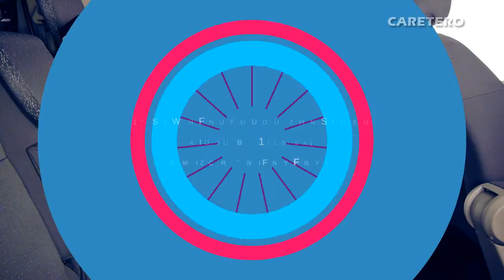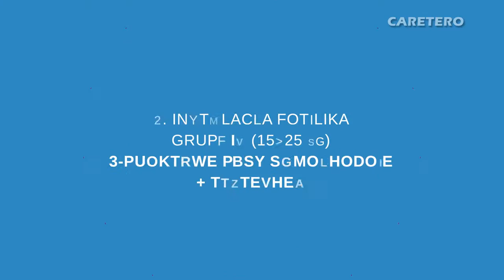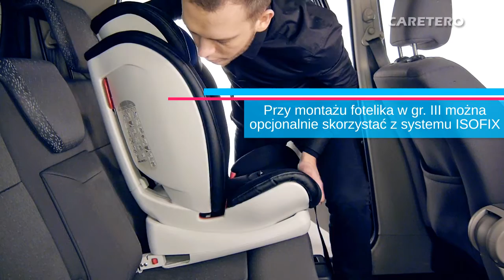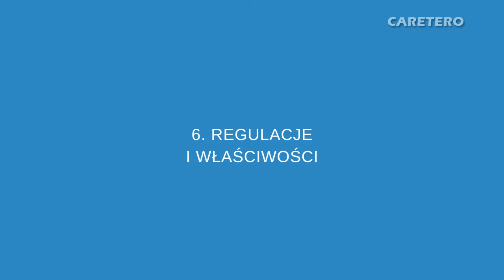Fotelik VolanteFIX - montaż i właściwości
Projektując foteliki Caretero staramy wznieść się na wyżyny. Fotelik VolanteFix (9-36 kg) to kwintesencja naszej filozofii. Ten uniwersalny fotelik o wysmakowanym wyglądzie będzie służył dziecku przez wiele lat. Jego zadania to: chronić malucha i dbać o jego komfort. Dlatego łączy wysokiej jakości materiały z perfekcyjnym wykonaniem i nowoczesnymi rozwiązaniami. Wśród wielu zalet fotelika VolanteFix można wymienić: montaż za pomocą pasów samochodowych lub systemu ISOFIX + TopTether; regulowany zagłówek i oparcie, 5-punktowe pasy wyposażone w klamrę szwedzkiej marki Holmbergs.